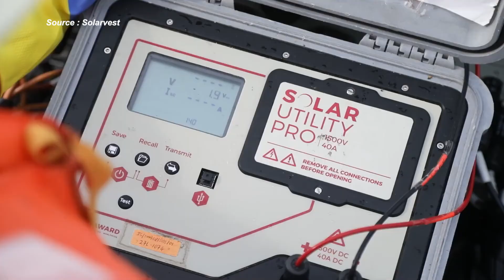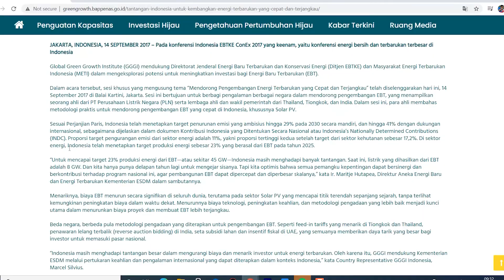Ternyata ini alasan PLN mengembangkan PLTS terapung terbesar se-ASEAN (Cirata & Saguling)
Saat ini pemanfaatan listrik bertenaga surya mulai menjadi alternatif untuk diimplementasikan, akan tetapi dibandingkan dengan pambangkit listrik lainnya pembangkit tenaga surya memerlukan ketersediaan lahan yang cukup luas, oleh karena itu dikembangkanlah PLTS terapung dimana panel surya disusun dan diletakaan terapung diatas permukaan air, seperti PLTS Terapung yang rencananya akan dibangun di waduk Cirata dengan kapasitas 145 MWp menjadikan PLTS terapung ini terbesar se ASEAN. Ingin tahu lebih jauh tentang PLTS Terapung, yuk simak ulasan singkatnya berikut ini - Ternyata ini alasan PLN mengembangkan PLTS terapung terbesar se-ASEAN

00:00 Intro
01:18 Penjelasan PLTS Terapung di Indonesia
01:51 Keuntungan Menerapkan PLTS Terapung
03:48 Prinsip Kerja dari PLTS Terapung
05:08 Rencana Pembangunan PLTS Terapung